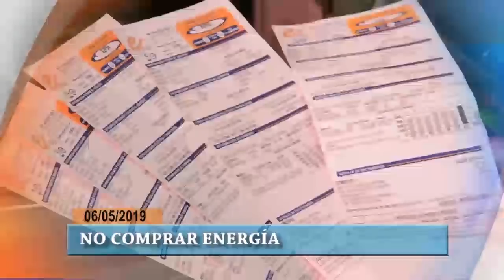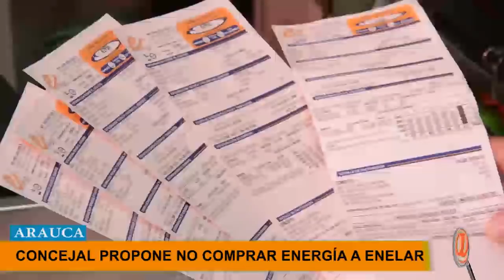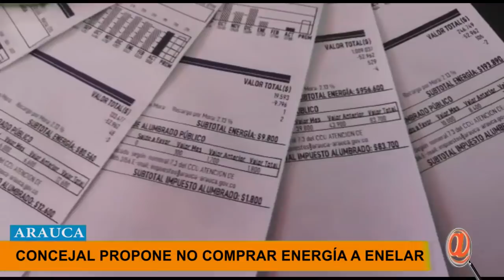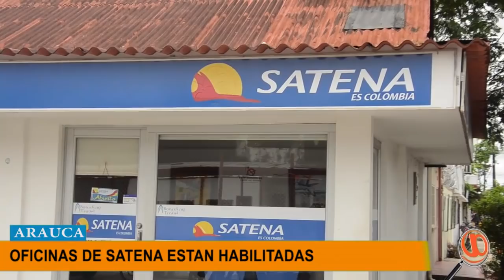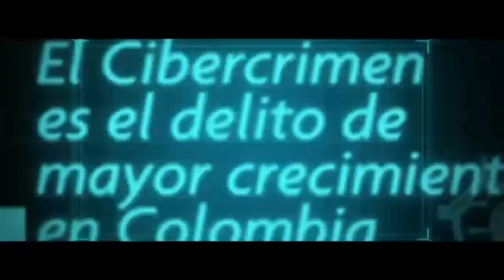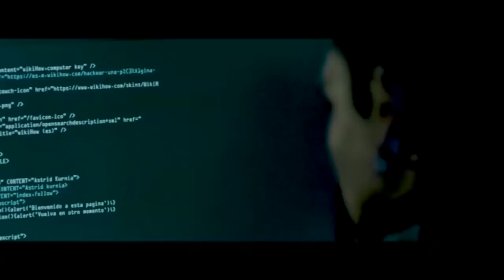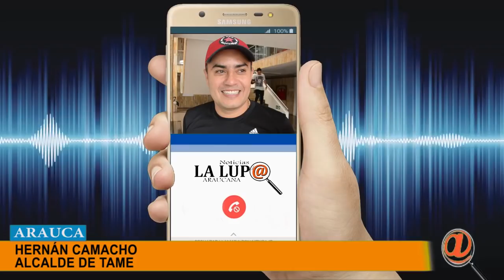NOTICIERO LA LUPA ARAUCANA 06 MAYO 2019